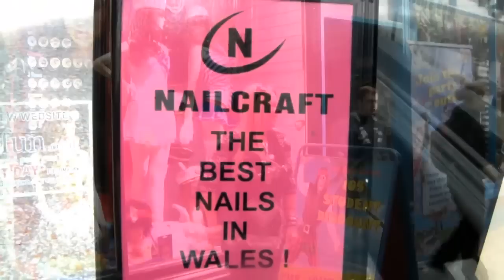Heidi meets Friends in Cardiff- Contains Nudity!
I had the best time, in Cardiff. We went to visit Lise Chesters and Paula Wharton and ended up having 'one too many' with lots of lolz. All captured on this video, ha ha. We love Cardiff and The Valleys. Where shall we visit next?